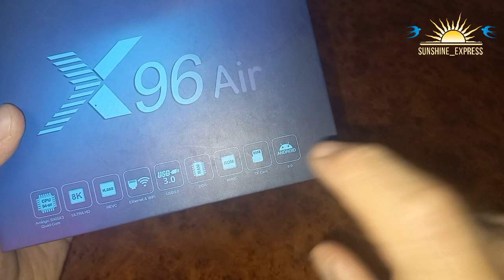X96AIR—SUPER FUNKSIYALI TV BOX 2023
Biron bir original sinovdan o'tkan qurilmalarni  zakaz qilish uchun admin bilan bog'laning
Admin telefon raqami:
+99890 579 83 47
Yakubov Yusufboy

Kamchiliklar bo'lsa yoki kanalimizga takliflariz bo'lsa komentariyada yozib qoldiringlar.